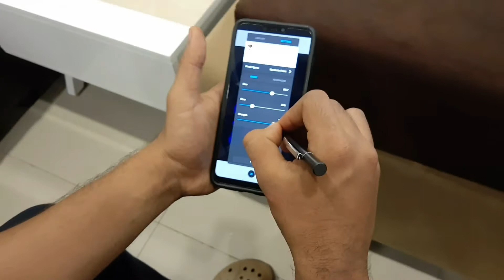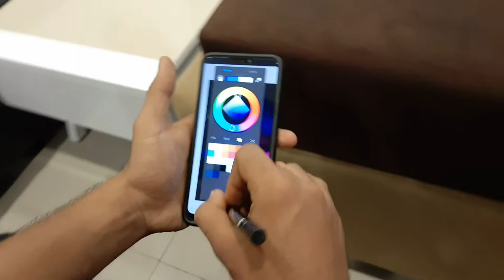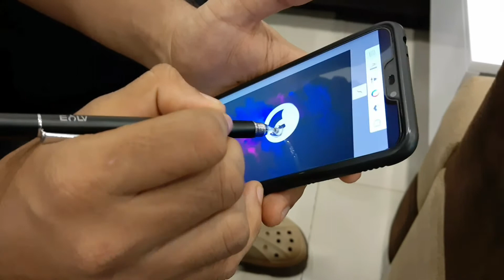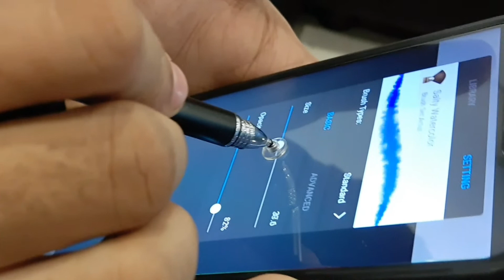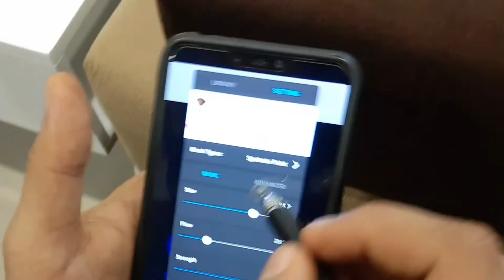stylus pen for android mobile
stylus pen for all android mobile touch laptops tablets